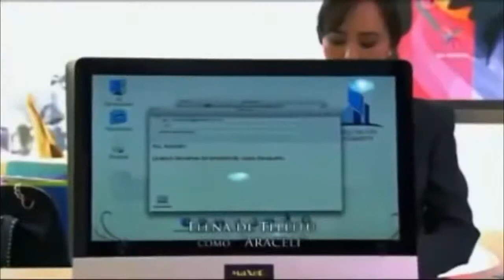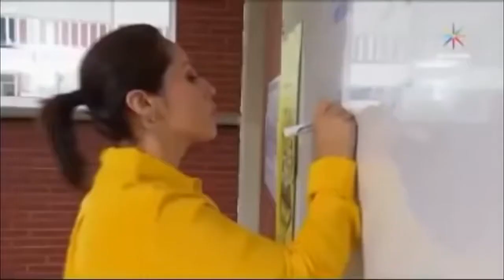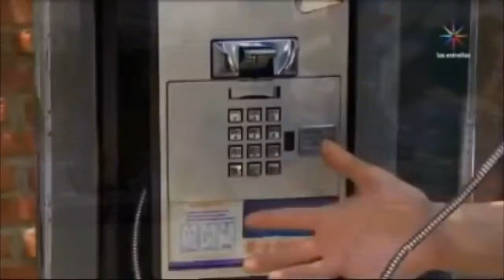La Rosa de Guadalupe Nueva luz 1 de 2